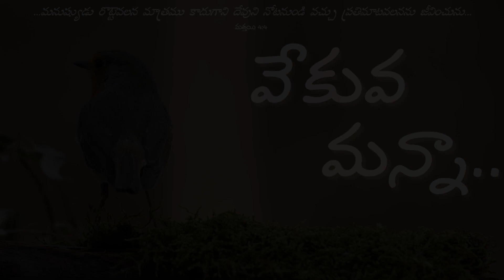వేకువమన్నా || “ దేవుని వాగ్ధానములలో దాగియున్న భద్రత.” | SEPTEMBER 16th, 2023